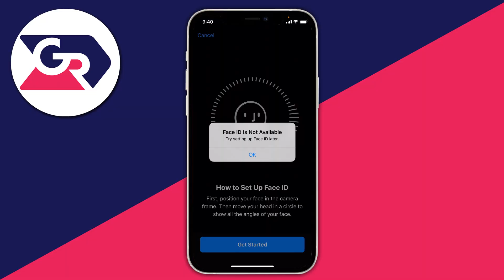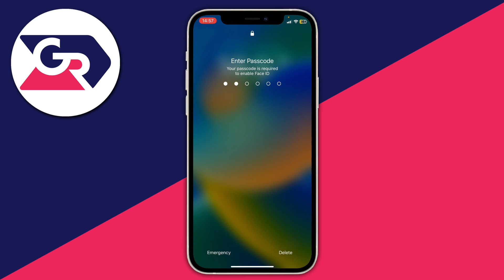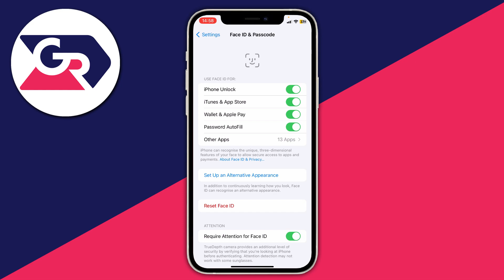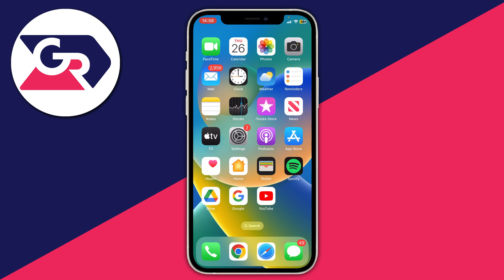How To Fix iPhone Face ID Not Working - Full Guide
I show you how to fix face id not working on iphone and how to fix iphone face id not working in this video.

GuideRealm